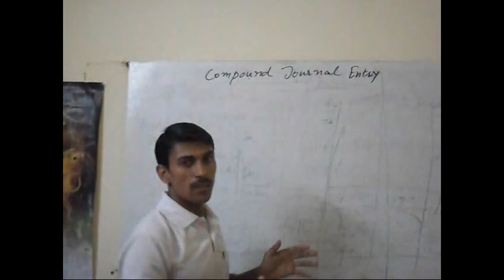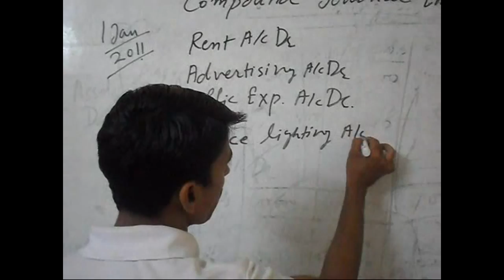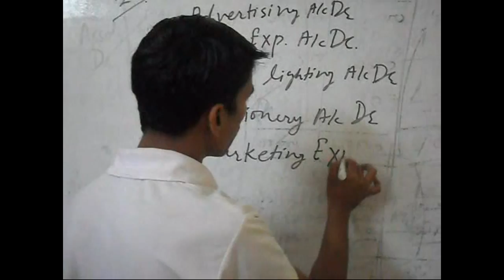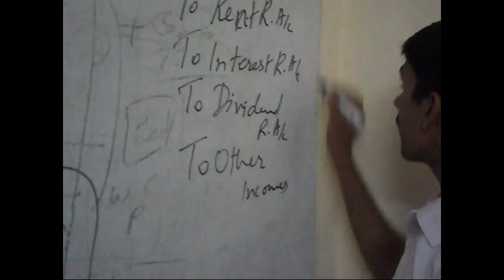Compound Journal Entry Examples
This video is the part of basic accounting teaching. In this video, I have explained two examples in which, we can easily pass compound journal entry.